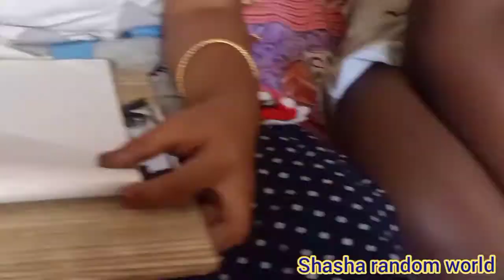SHASHA AND FRIENDS DRAWING / PAINTING ☺️😊